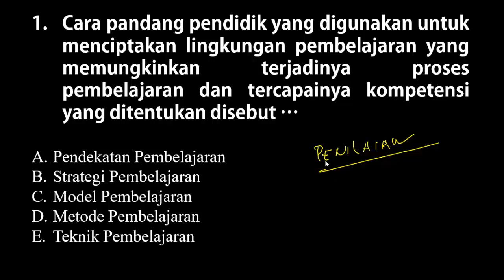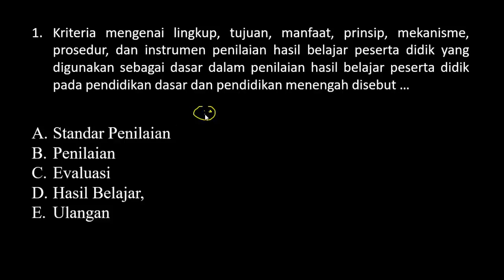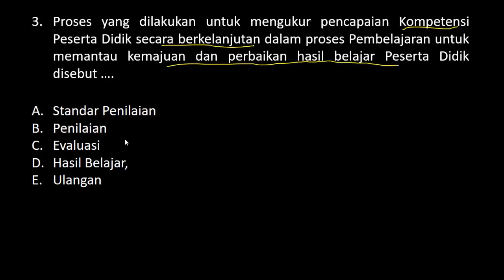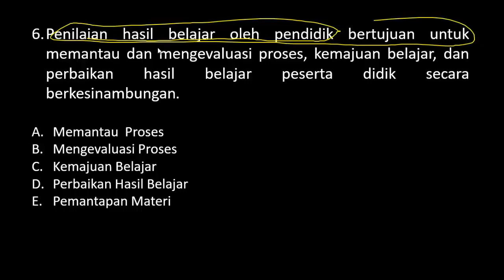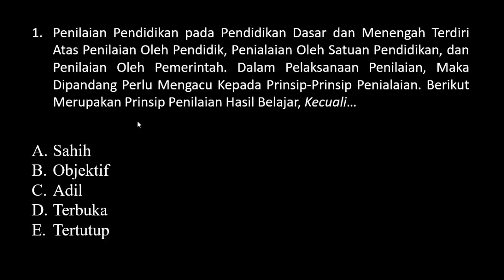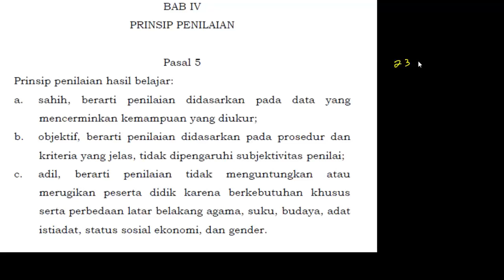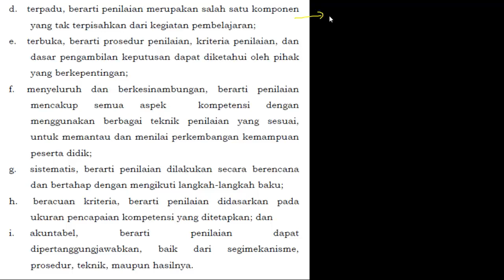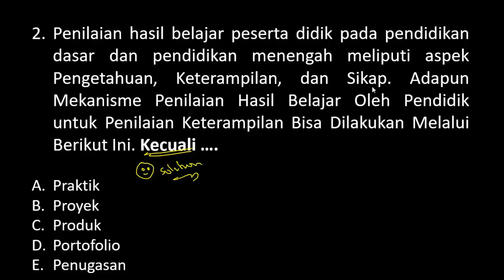FR SKB PEDAGOGIK PENILAIAN Lengkap Dengan Pembahasan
FR SKB PEDAGOGIK Teori Belajar dan Pengelolaan Kelas